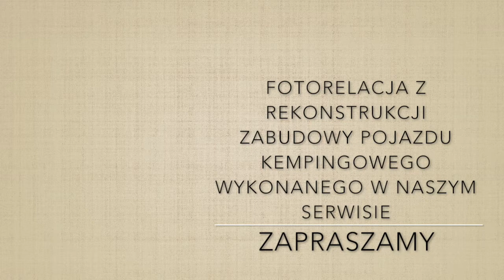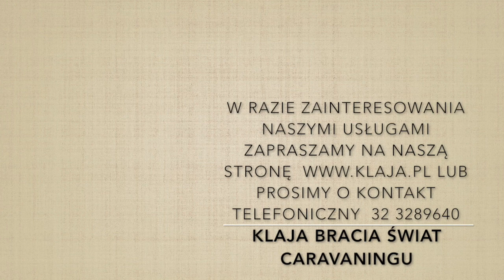Rekonstrukcja zabudowy samochodu kempingowego - Robur